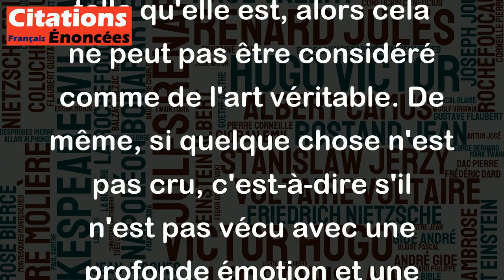Tout ce qui n'est pas cru reste décoratif. - Jean Cocteau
Cette citation est une réflexion sur l'importance de la sincérité et de la vérité dans l'art et la création. Selon Jean Cocteau, si quelque chose n'est pas authentique et ne reflète pas la réalité telle qu'elle est, alors cela ne peut pas être considéré comme de l'art véritable. De même, si quelque chose n'est pas cru, c'est-à-dire s'il n'est pas vécu avec une profonde émotion et une conviction réelle, cela ne peut pas avoir un impact significatif sur le public ou les spectateurs. En somme, cette citation nous rappelle que l'art doit être honnête et vrai pour être captivant et inspirant.